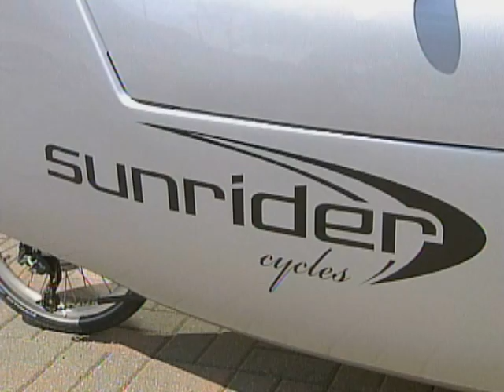A New-Age Bicycle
It looks like a small rocket moving at the speed of a bicycle. This new form of transportation is better for the environment and great on gasoline. KCCI's Cynthia Fodor shows us the Velomobile.